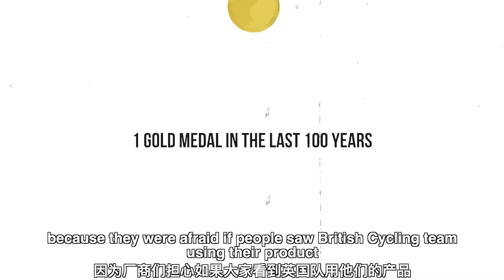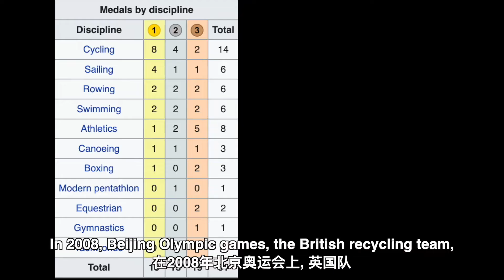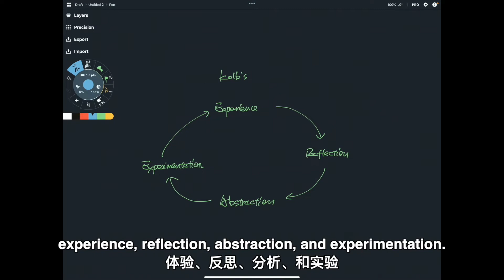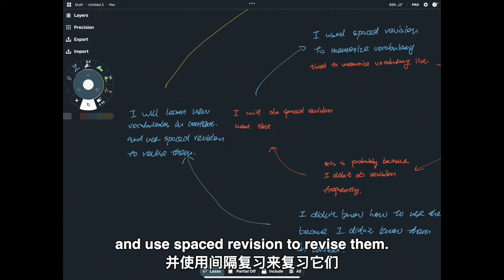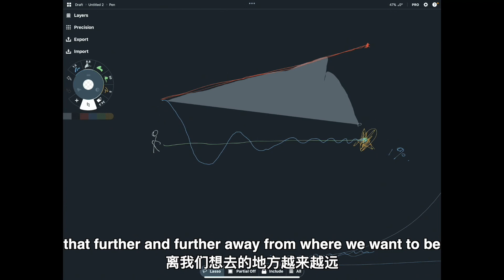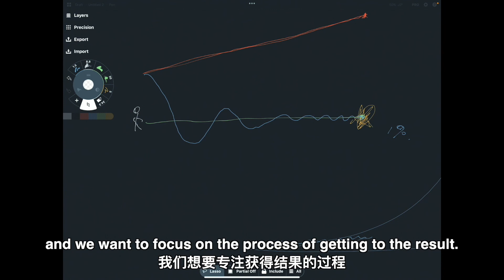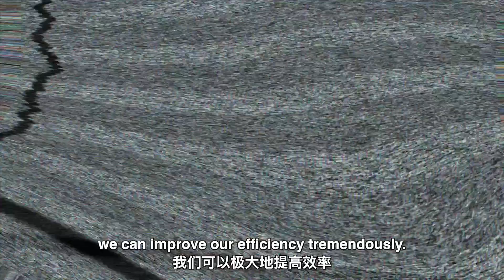快速提升英语的唯一方法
欢迎加入「自由冒险营」课程社群网站
「自由冒险营」是频道的课程社群网站，有语言课、阅读课、效率执行课、以及配套社群。如果你也想通过学外语、读好书来实现效率执行、改变成长、并创造自由，欢迎加入我们的自由冒险营。
大陆的小伙伴如果支付遇到问题请使用备用平台：

福利：《原来世界不是我想的那样》
如果你对频道内容感兴趣，你应该对《原来世界不是我想的那样》也会感兴趣。
这篇文章是我目前为止的人生总结，也是我未来的生活哲学，同时也是我设计语言课的思路。 文章涉及搞钱、感情、情绪管理、语言学习等一系列话题。共2万多字、5章、18节。 如果你想在语言学习上、生活上少走弯路，不妨读一读避免我犯的那些错。 这篇文章也会让你更加了解我、了解我的课程。
感谢大家的支持，文章免费赠予大家。 获取方式👇：
在微信中搜索添加公众号：冯凯文。订阅后在公众号回复：000。 后台会自动推送文章。

00:00 Master English in one year?
00:20 They did it.
01:59 Marginal Gain
02:39 How can we do it?
06:57 Perfect Practice